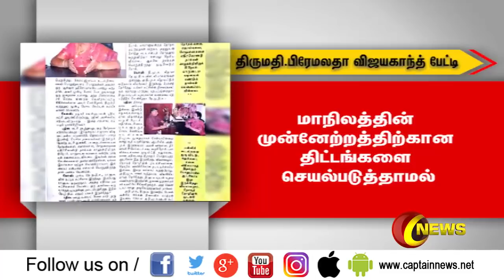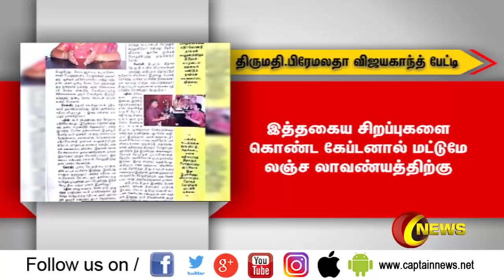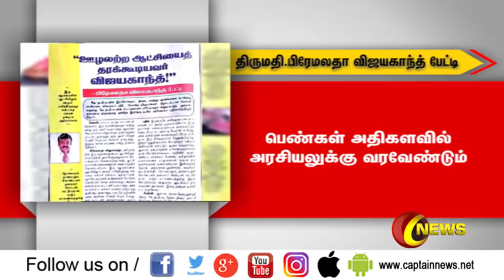ஊழலற்ற ஆட்சியை கேப்டன் விஜயகாந்த் ஒருவரால் மட்டுமே தரமுடியும் திருமதி.பிரேமலதா விஜயகாந்த்